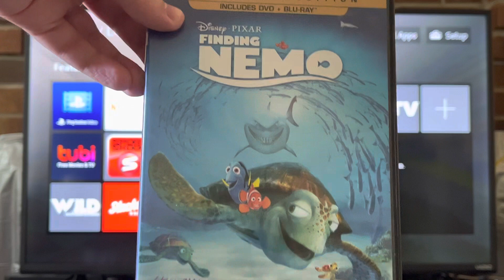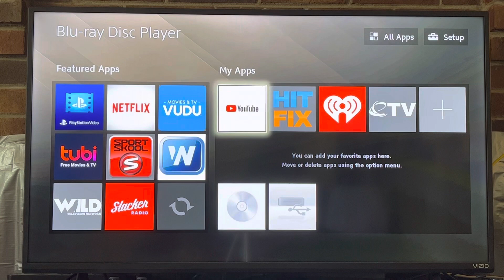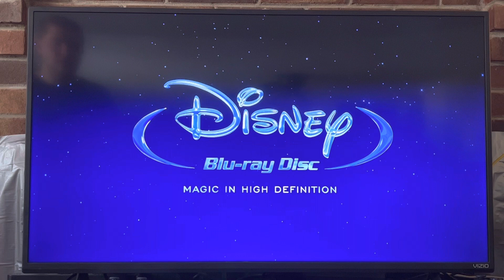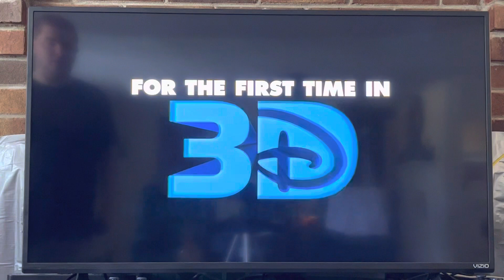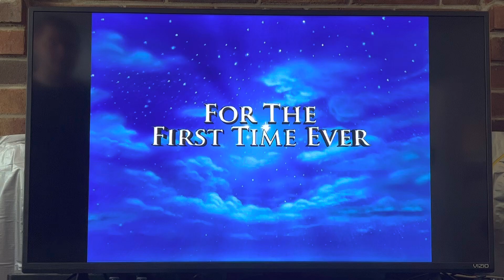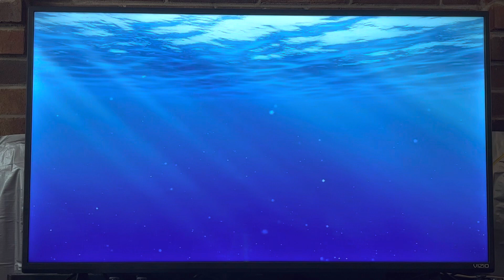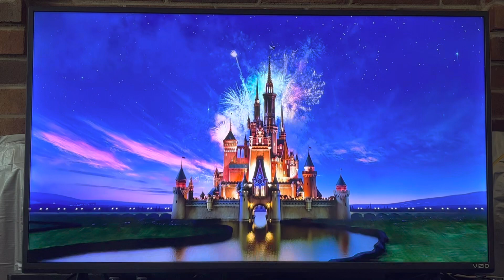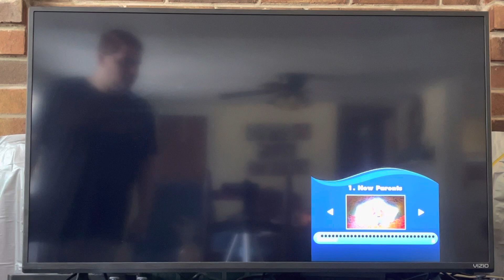Opening To Finding Nemo (2003) 2012 Blu-ray